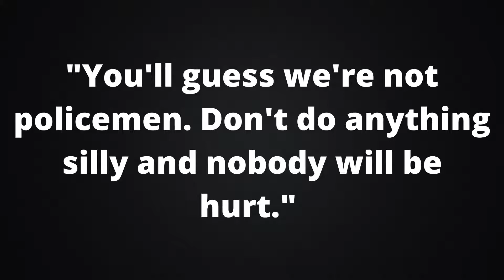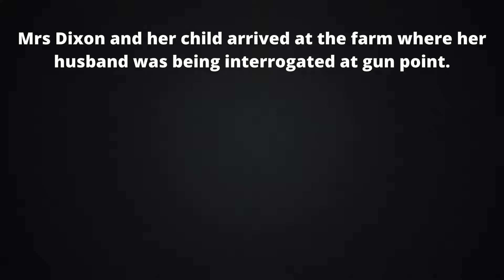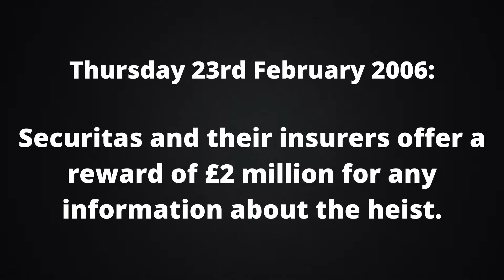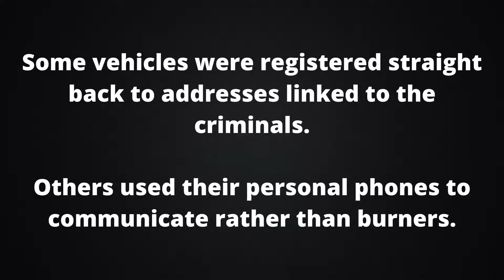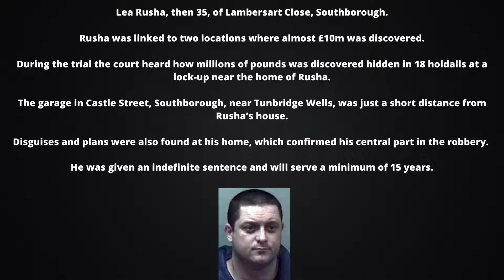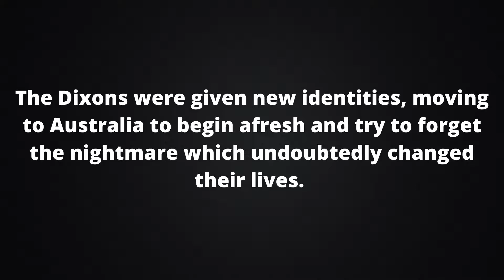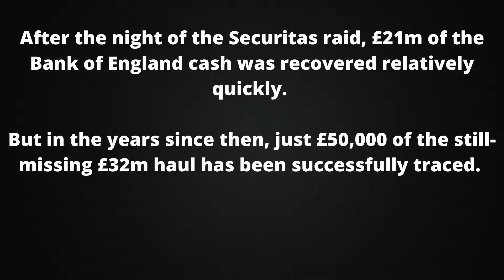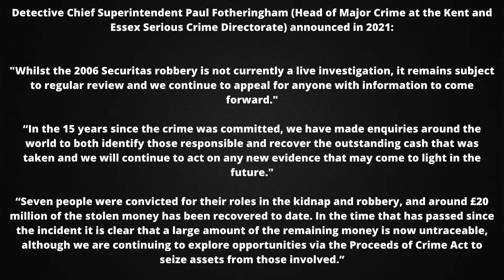BIGGEST UK BANK HEIST! - Securitas Depot Robbery (2006)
In today's episode, we'll be exploring the 2006 Securitas Depot Robbery - the largest cash robbery in UK history!

On 21st February, 2006 £53 million was stolen in cash, of which £32 million and one key suspect is still missing.

This is one of the biggest bank heists in UK history and many elements still remain largely unsolved.